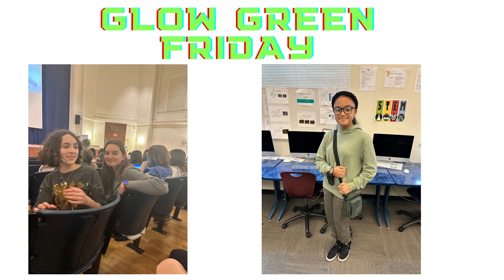Fashion Action - Episode 2